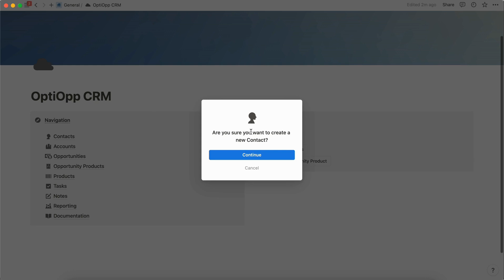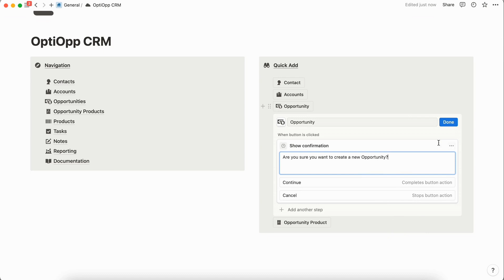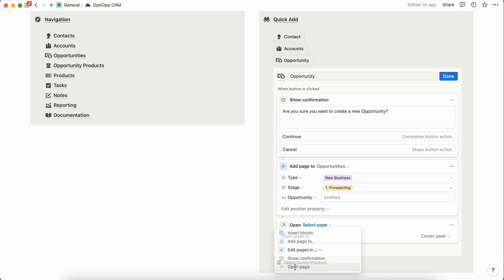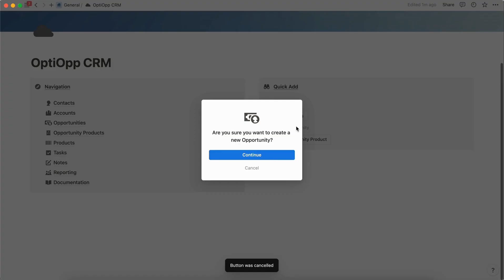How To Quick Add Records In Notion With Buttons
In this video I'll show you how to quickly add records in Notion with buttons.